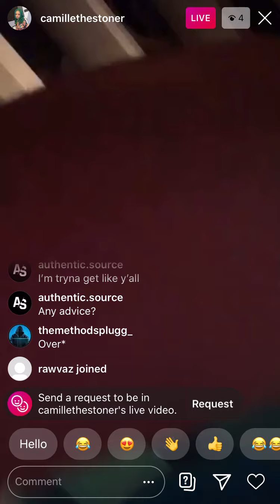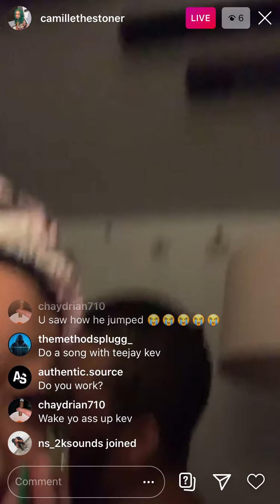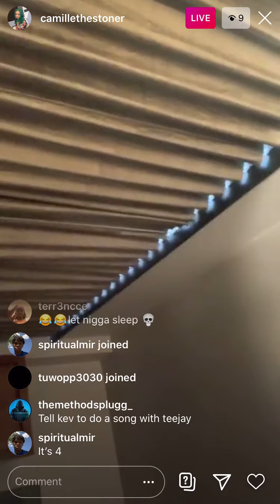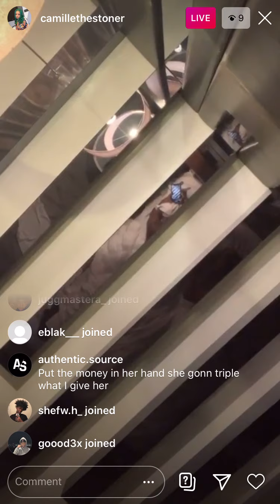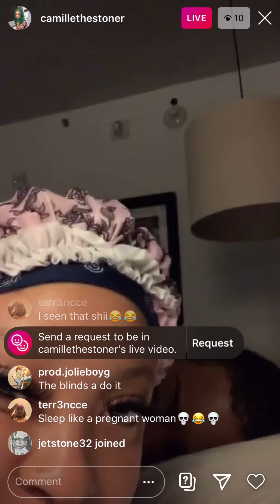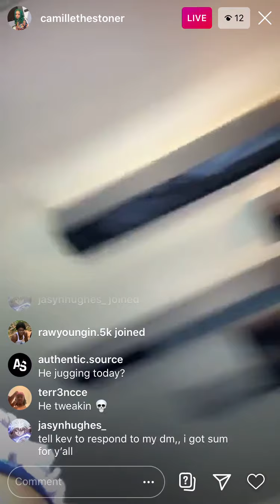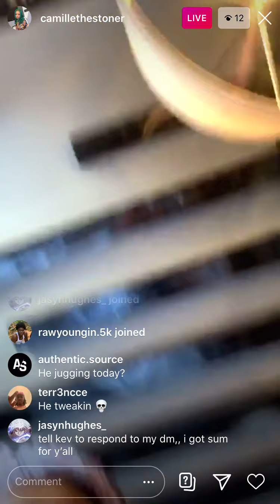10kkev GF pours WATER on FACE while SLEEPING IG Live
Camille (@camillethestoner), 10kkev's girlfriend, woke him up with some water to the face on her Instagram Live